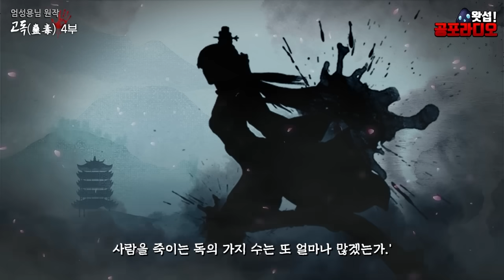[몰아듣기] 고독(蠱毒) -무협 추리 명작｜왓섭! 공포라디오